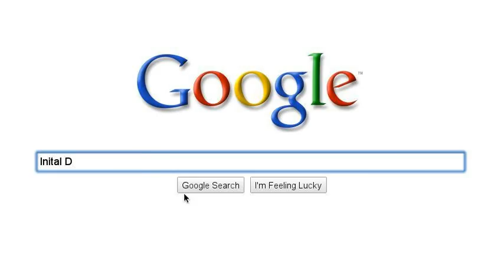Smokeshack: Randomness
Random stuff.  Trying something out.